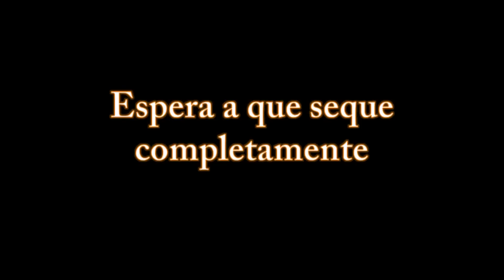Cómo hacer un Lienzo de pintor / Pintura al óleo / Clases de pintura